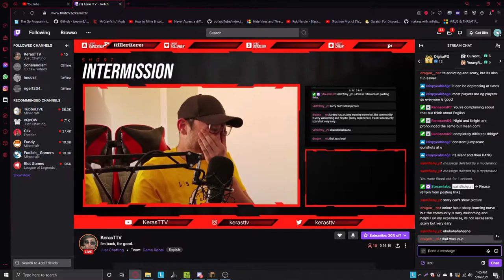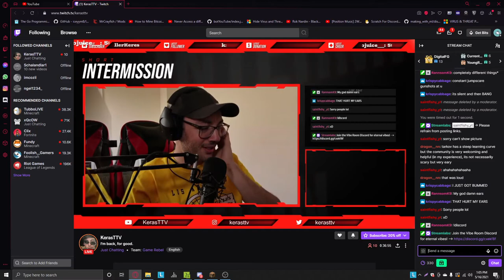I scared this twitch streamer using this...